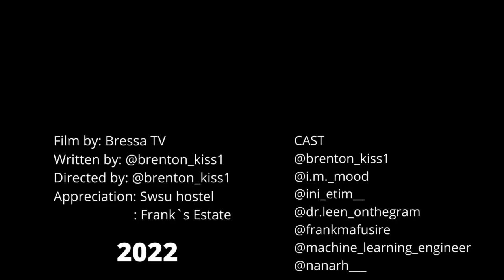"He Thought He'd Get Away with It... Until THIS Happened!"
Boyfriend chases away barren wife but the truth comes out before that happens.
Hey Bressa TV Fam ! Happy New Year 🔥 Hope you enjoy this life lesson from us today. Remember we  are here to make you laugh and learn, Help share our video to make others laugh and learn too.

Our videos are aimed at:
1) making you laugh and learn
2) help you forget your sorrow with a good laugh
3) proving to you that no matter - there is always a away out

& when you share our videos you`re not only helping our channel grow  but you`re also impacting someone else`s life.

Thank you all for your continuous support, it means a lot. I cherish you all those who support me.